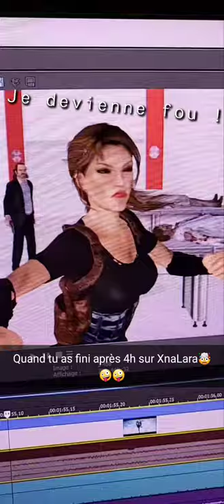WIP Evil Raider trailer in Xna Lara🔥